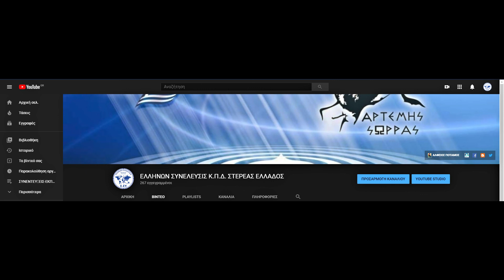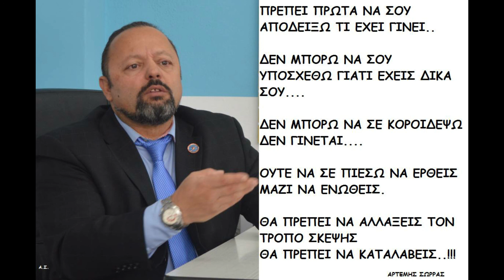ΙΩΑΝΝΗΣ ΠΟΥΛΑΤΣΟΓΛΟΥ: Η ΠΟΛΙΤΕΙΑ ΣΗΜΕΡΑ ΥΠΟΒΑΘΜΙΖΕΙ ΣΤΑΔΙΑΚΑ ΤΗΝ ΠΟΙΟΤΗΤΑ ΖΩΗΣ ΤΩΝ ΠΟΛΙΤΩΝ ΤΗΣ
ΣΤΗΝ ΕΚΠΟΜΠΗ ΛΟΓΟΣ ΕΛΛΗΝΩΝ ΣΤΟΝ ΔΙΟΜΗΔΗΣ ΡΑΔΙΟ Ο ΚΥΡΙΟΣ ΙΩΑΝΝΗΣ ΠΟΥΛΑΤΣΟΓΛΟΥ ΥΠΟΨΗΦΙΟΣ ΒΟΥΛΕΥΤΗΣ ΜΕ ΤΗΝ ΕΛΛΗΝΩΝ ΣΥΝΕΛΕΥΣΙΣ ΣΤΟΝ Ν.ΚΟΖΑΝΗΣ ΑΠΑΝΤΑΕΙ ΣΕ ΕΡΩΤΗΜΑΤΑ ΣΧΕΤΙΚΑ ΜΕ ΤΟ ΠΟΙΑ ΠΡΕΠΕΙ ΝΑ ΕΙΝΑΙ Η ΣΧΕΣΗ ΤΩΝ ΔΗΜΟΤΩΝ ΜΕ ΤΟΥΣ ΔΗΜΟΥΣ ΤΟΥΣ ΣΗΜΕΡΑ ΚΑΙ ΚΑΤΑ ΠΟΣΟ Ο ΕΛΛΗΝΑΣ ΠΟΛΙΤΗΣ ΓΝΩΡΙΖΕΙ ΠΟΙΑ ΘΑ ΠΡΕΠΕΙ ΝΑ ΕΙΝΑΙ Η ΣΧΕΣΗ ΤΟΥ ΜΕ ΤΗΝ ΠΟΛΙΤΕΙΑ 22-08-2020.

ΠΑΡΟΥΣΙΑΣΗ: ΑΥΓΕΡΗΣ ΑΝΔΡΕΑΣ
CONTROL: ΠΑΞΙΝΟΣ ΣΤΕΛΙΟΣ

ΤΗΛΕΦΩΝΑ ΕΠΙΚΟΙΝΩΝΙΑΣ ΜΕ ΤΗΝ ΠΕΡΙΦΕΡΕΙΑ ΣΤΕΡΕΑΣ ΕΛΛΑΔΟΣ:
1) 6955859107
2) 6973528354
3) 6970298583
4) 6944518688